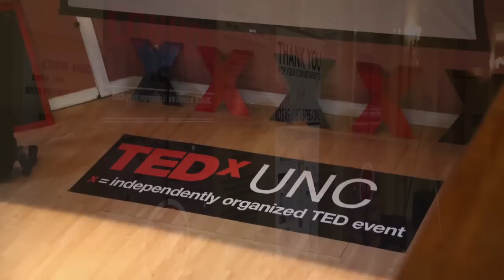Living While Dying: Herrison Chicas at TEDxUNC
Herrison Chicas, a UNC student, performs an original spoken word piece, "Living While Dying."

Herrison Chicas, or as friends call him, "Chicas," started writing poetry his first year at the University of North Carolina at Chapel Hill. Three years later, as a senior at UNC, Chicas travels across country performing spoken word.